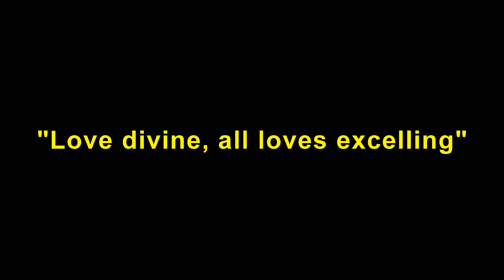Love divine, all loves excelling - Church Road Methodist Church, Lytham St Annes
Me playing the organ at Church Road Methodist Church, Lytham St Annes.

The organ was first built by Peter Conacher & Co of Huddersfield in 1923. It was then rebuilt in 1980 by Thomas Pendlebury of Cleveleys when electro-pneumatic action and the present console were installed. The specification reads:

PEDAL
Acoustic Bass 32'
Open Diapason 16'
Bourdon 16'
Octave Diapason 8'
Flute Bass 8'

CHOIR
Lieblich Gedact 8'
Gamba 8'
Dulciana 8'
Wald Flute 4'
Clarinet 8'
Octave
Tremulant

GREAT
Lieblich Bourdon 16'
Open Diapason 1 8'
Open Diapason 2 8'
Hohl Flute 8'
Principal 4'
Harmonic Flute 4'
Fifteenth 2'
Trumpet 8'
Choir to Great
Swell Sub Octave to Great
Swell Octave to Great
Swell to Great
Great and Pedal pistons combined

SWELL
Double Diapason 16'
Viol D' Orchestra 8'
Salicet 4'
Piccolo 2'
Mixture III
Cornopean 8'
Oboe 8'
Sub Octave
Octave
Tremulant

ACCESSORIES
3 thumb pistons to choir
6 thumb pistons to great
6 thumb pistons to swell duplicated by toe pistons
6 toe pistons to pedal
2 reversible thumb pistons duplicated by toe pistons
1 general cancel thumb piston
1 balanced expression pedal - choir
1 balanced expression pedal - swell

I am playing the hymn "Love divine, all loves excelling" to the Welsh tune 'Blaenwern' from the Methodist hymnal 'Hymns and Psalms'.

Many thanks to the church officials for allowing me access to this superb instrument.